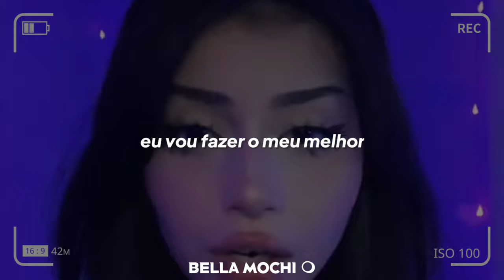música viciante do tiktok que não sai da cabeça...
Lyrics/Letras💖
ganbette miru
ano hito no tame ni gambarasu
un watashi motto ganbarukarane
kachimasu hyakuten bujide kachitai
un watashi

un watashi
un watashi
un watashi

motto ganbarukarane
un watashi
motto ganbarukarane